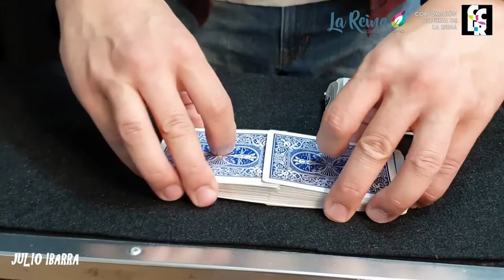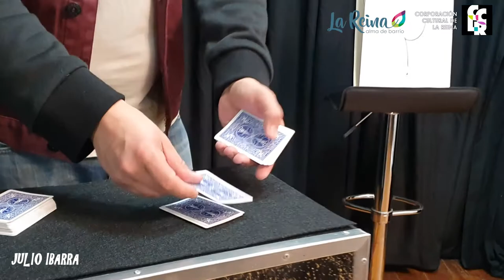Taller de Magia Infantil con Julio Ibarra - Segunda Clase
TALLERES EN PRIMAVERA 2020

MAGIA INFANTIL
Profesor: Julio Ibarra
Horario: Domingos /Noviembre
Segunda Clase: domingo 8 de noviembre

La invitación es a divertirse en familia con unas espectaculares clases a cargo del mago Julio Ibarra, Director de la academia Aprendemagia. En los talleres aprenderemos a realizar fantásticos y sorprendentes juegos de magia. Las clases incluyen juegos de fácil ejecución, con la finalidad de generar en los niños y niñas las habilidades necesarias para poder desarrollar el manejo de puesta en escena de un juego de magia